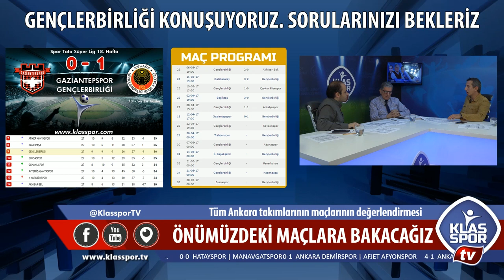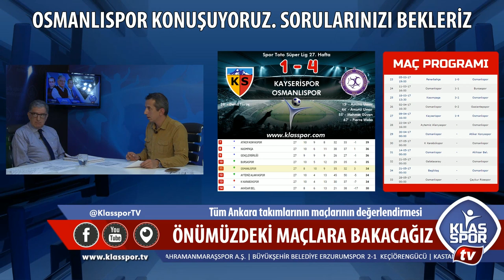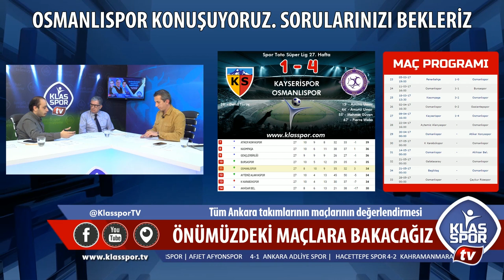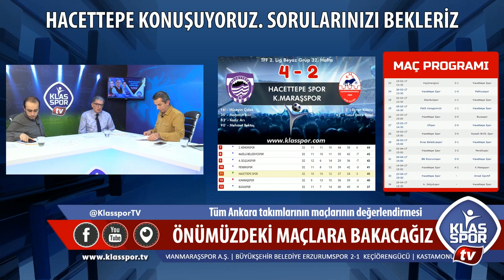Önümüzdeki maçlara bakacağız! (18.04.2017)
"Önümüzdeki maçlara bakacağız" programında, oynanan maçlar ve Ankara takımlarının gündemi konuşuldu.